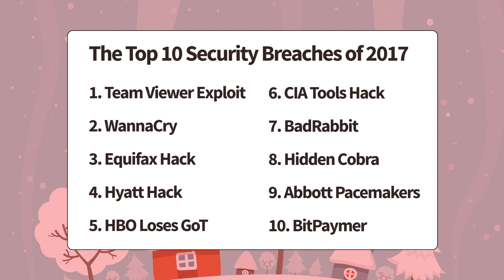Microsoft Patch Tuesday - December 12th 2017